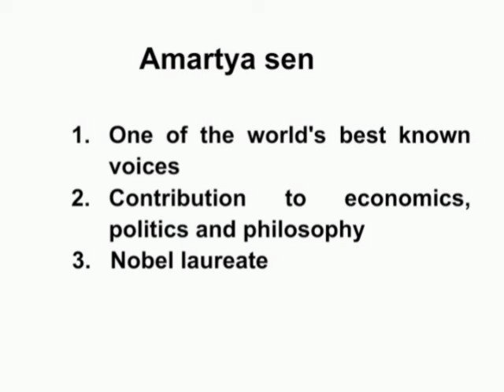Amartyasen ( English literature)